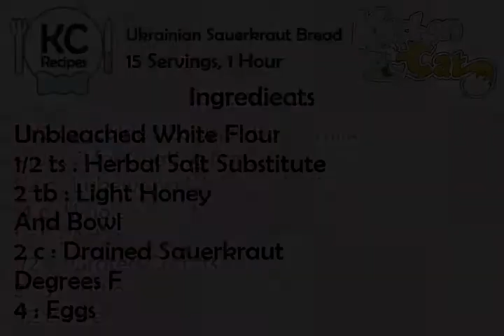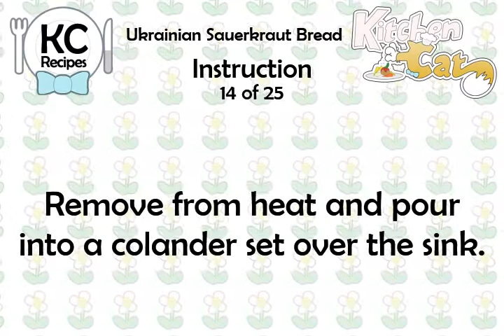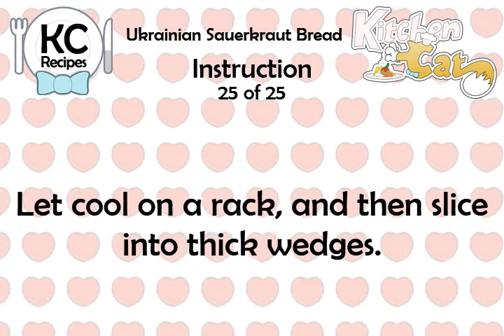Ukrainian Sauerkraut Bread - Kitchen Cat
★ Kitchen Cat ★ Ukrainian Sauerkraut Bread Recipe.
For this recipe you will need:
✰ ✰ ✰ ✰ ✰ INGREDIENTS ✰ ✰ ✰ ✰ ✰
Unbleached White Flour
1/2 ts : Herbal Salt Substitute
2 tb : Light Honey
And Bowl
2 c : Drained Sauerkraut
Degrees F
4 : Eggs
1 1/2 c : Scalded Low-fat Buttermilk
Plus Oil for Coating Pans
1/2 c : Lukewarm Water 98 to 110
14 c : Whole Wheat
1 pk : Active Dry Yeast
1/2 c : Grated Carrots
3 tb : Safflower Oil
1/2 ts : Pepper